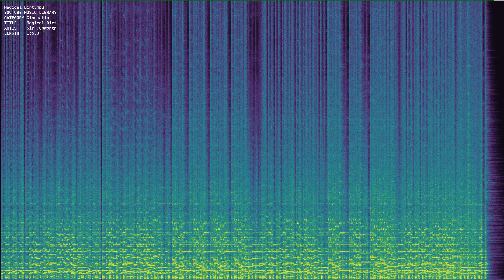Magical Dirt mp3